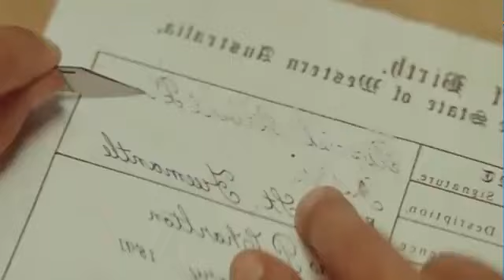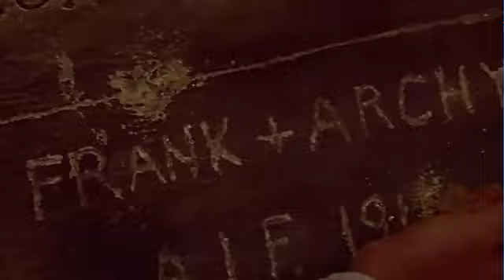Арчи Гамильтон романтизировал войну, пока не попал в мясорубку. Первая мировая война. Галлиполи.